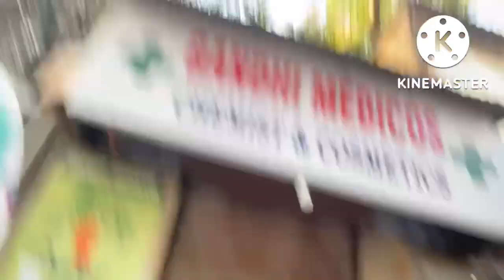diwali shoping start…. Family ke sath dinner😍😍😍dailyvlog